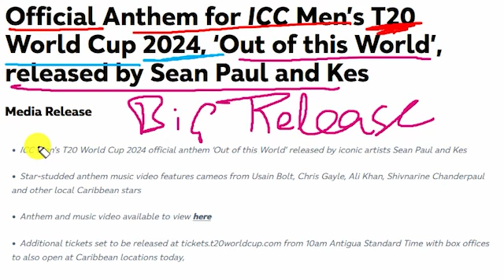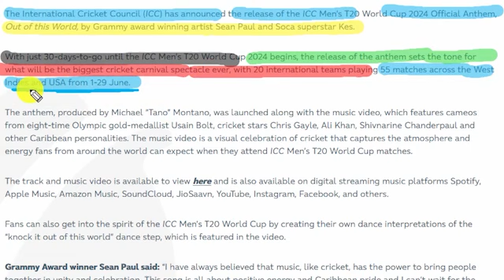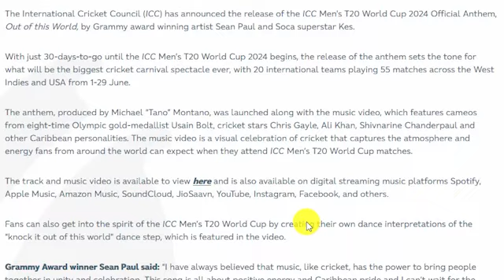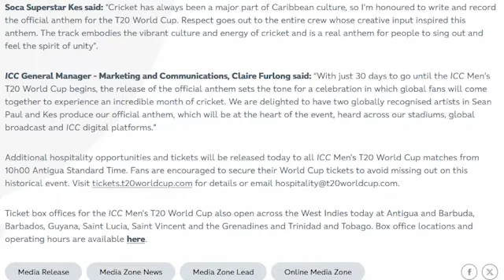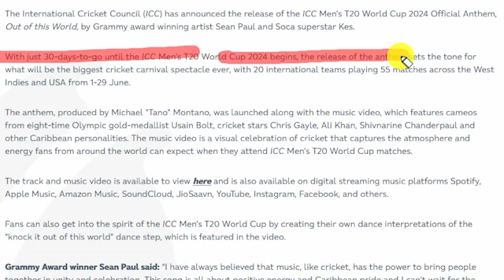Pak Public Mocked Pak Team Shown 1 Time and India 21 Times in ICC T20 Anthem | Pak Reacts